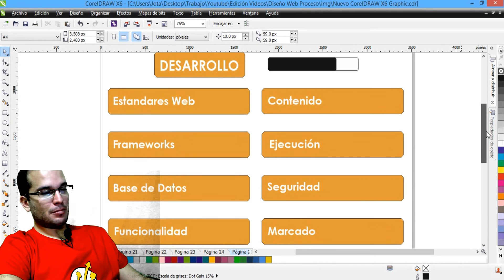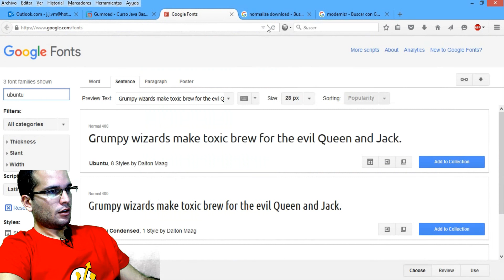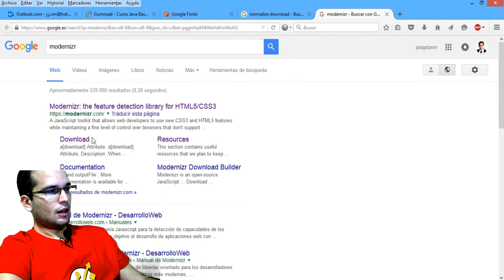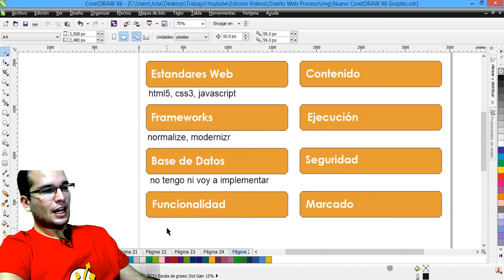Como hacer una Pagina Mobile First y Responsive Design 09 | Desarrollo Web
En este tutorial sobre Mobile First y Responsive Design comenzamos con el Desarrollo Web!!! Lo primero usar normalize y modernizr, aqui te dejo los videos para cada uno de estos archivos que podemos asociar a nuestra pagina web para garantizar un mejor funcionamiento y diseño

▼ HOLA MUNDO!!